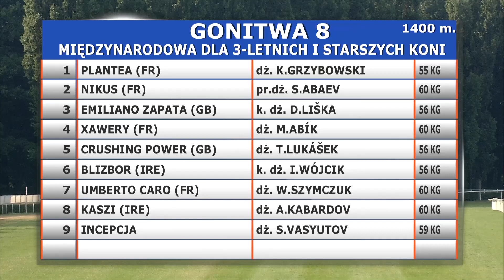28.07.2019 (D21; G8; tor: 3,4; 29°C)